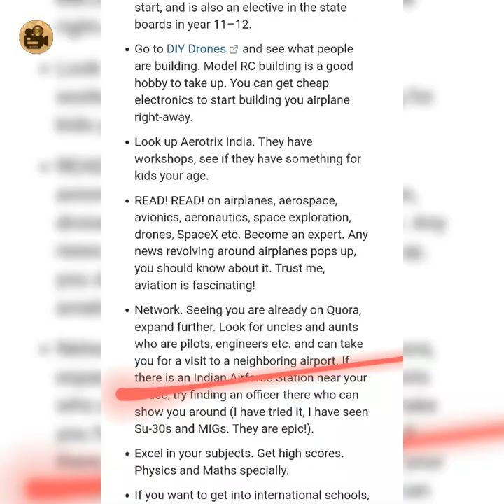# 8 July 2023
2 April 2023 // M2 //_UBM_RINE// CIRCUMVENT: U_DER W_T_R // INT_RFACE // _MB_EM NA_HA_I

#10 April 2023 //2 March 2023 // VIEW: (L,L,R,) S_MI_I_R _I_W: LEFT H_ND)

16 March 2023 // #13 April 2023 // LOOKING FO_W_RD FOR A TH_EAD LOOKING B_CK DOG CO_CE_T (G_OUPI_GS)

10 April 20231 April// _TO_K _XC_ANGE// CIRCUMVENT: ARISED FROM _OOM _ACRO//### VIEW: KALAKAAR D_BLIN //SKIN//~//

##15 June 2023 //(KATUM=,DE_TH ANNIVERSARY)//VIEW: DINGER

25 May 2023 // _OT MULTIPLE PERSPECTIVE // SNEAKY: (IN_I_N W_RD ITSELF)

2 July 2023 // 2 July 2023
VIEW: _ONST_R

VIEW: WORD

SETTING VIEW: I_D_A CIRCUMV_NT TO_A_DS OF BEING OTHER M_LITIPLE _OUNT_YS:

VIEW:
SHOP
VALE
MAIDA

PERSPECTIVE: MAS_ERS
P_IRING
COGNITIVE

SESEME AND SUNFLOWER
BULB

CLUSTERS

22 August 2022// 1 OCtoBeEr 2021// 24 June 2022 (toucan))// R_PL_CE_E_T

5 June 2023 //_AT// _ULTI_LE P_R_PEC_IVE "KAA"// 0.36 //T_E BELL// (I_EN_IT_)

2 July 2023 // 2 July 2023

5 June 2023 //_AT// _ULTI_LE P_R_PEC_IVE "KAA"// 0.36 //T_E BELL// (I_EN_IT_)

LIGHTBULB

GLASS

2 June 2023 (NO COOPERATION) //GL_SS

FUNCTIONS//Equilibrium symbols MIGRATION OF SYMBOLS Let__rs become words Le_t_rs specific meaning

##20 June// CIRCUMVENT VIEW: _PGRA_E (NO COOPERATION)// _TA_//WALL M_NIT_R//_LTER S_CIAL LO_ATI_N ×2

##3 June 2023 // E_BL_M // N_SH_NI //  NO COOPERATION // VIEW: LOBBY

! 18 May 2023 // P_OVINC_S // 1945 // + //@@// U "L" //

3 September 2022// // 30 June 2022 // 13 July 2022   // // 19 February2023 (CONPRE)(_pt_c lo_e) //11 February 2023 // VIEW: AUTO_HA_IC D_UBLE M_MB_ANE //+// 19 February 2023 (CONPRE)  (_pt_c lo_e) //  (M_C_O_ORM) // 12 March 2023 (_ELI) // ₩ 17 January 2023  //10 January 202 // 10 2023

28 June 2023 //VIEW: TABLE// VIEW://LEG// 0.12 // 9 March 2023 //

###7 May 2023//E//X// R_PE_T // _OSP_T_L // M_NY F_RMS // RO_ER_ DOLL SNEAKY SELFIES OPTIC LOBE

//#/#21 June // _ACH _ERSP_CT_E // ## 21 June // DR_AM// SNEA_Y // _ARI_US//##21 June

7 July 2023 // _EVI_E // VIEW: _OVER NO_SE (1_+) _ON_RADI_TION

22 August 2022// 1 OCtoBeEr 2021// 24 June 2022 (toucan))// R_PL_CE_E_T

SPERM
CHILD STUCK IN STOCK EXCHANGE
WATER RELEAMS
PROPERTY

GREEK
TORSO (K_YLO_D) VIEW: WISHS

CIRCUMVENT: OPTIC

WEIGHT ON INDONESIA HOUSE SAMAAN LAYER BEGINNING). SOUTHLONDON NEAR AFRICA.

PUTTING FACE ON HEAD

HOLY FAMILY CHRISTIAN SCHOOL (BENGALI TEACHER )

CHURCH ON THIS ROAD

NO COOPERATION

CIHAN (CYPRUS AND ASIAN GIRLFRIEND)  ROAD NEIGHBOUR BENGALI ON ROAD.

MASON LODGE:
DRINK BLOOD AND GET WIVES OF SULIAMAN AS DOCUMENTS THE BELLTIME  SOCIAL LOCATION HARDRIVE.

ISRAEL BEAUTICIAN COMPANY COMPUTER NEAR CITY CLOSED DOWN.

PICTURE THINKING WITH SCIENCE BUILDING DESIGN.

UPGRADE

JOURNALIST
GRAVEYARD
CALL CONDITIONING
(IMAGE ON HEAD)

LUNATICS PULLING OFF GAS BAG EVENTS FACES OF PERSON

OPTIC

SPAIN AND MORGAN ESSEX
PAKISTAN AND AFRICA CONTRACT

FINANCE,  BABY POO COVID, SECONDARY  GROUPING YOGURT ON TORSO STOCK EXCHANGE FINANCE
WATER AND SPIRTUAL RELEAM.

ROGUE TRADERS

DESTROYING HOUSE AND SAYING WE DID
NOT DO NOTHING WRONG IN COURT (VINCEN) THAILAND VISITING  (POLITIC) LEANING BACK OF IDEALISMS

DAIRY
LEUKEMIA

NO COOPERATION

OPTIC

BEGINNING

HARPOON IN GARDEN

WHITE MAN SHOWING BUM ON WINDOW OPPOSITE GARDEN

PHENEMOLOGY

TOLD BY MEER (ALBANIAN) RUNNING INTO RUSSIAN HOUSE AND TAKING DRUGS AND MONEY. DROPS OFF TURKISH. TO DO OPERATION  THERE.

SAYING I NEED MONEY FOR OPERATION.

2 July 2023 // 2 July 2023 // 3 July

 //#2 July 2023//  5 June //_AT// _ULTI_LE P_R_PEC_IVE "KAA"// 0.36 //T_E BELL// (I_EN_IT_)

GHANA REQUESTS 10 GR_N_ FOR _LO_D M_RY_A_D.

CHANNEL
SUMMIT (    )
TELEGRAPHIC LINES
BINCLEANING
NAME JOINT : NAWAZ

PARK

LOOKING AT CHILDREN

NO COOPERATION TO RHOMBUS

CHILLI
STRENGHT

WHITE

AMERICA BOY ADOPTED BY ALBERT ROAD CHINESE WORKING WITH INDONESIA

D_UG_
_IMP C_SIN_S,

(IMAGE OF      )

PICTURE VISIT PAKISTAN SHADOW REGISTRY AND SHADOW REGISTRY WITH LEGS.

PASSPORT

(COUNTERPART HAIR ON PUBES)

NEWZEALAND PERSON
AE
TOTTENHAM

VIEW: SAME NAME SON HASSAN, WOODSTREET PAKISTANI MAN WHO WENT MENTAL HOSPITAL HIS WIFE A CLEANER.

CHRONOLOGICAL ORDER

PEDESTAL

TELEGRAPHIC LINES

KH_K_R

HISTORY

VIEW: ANIMAL
STAR IN HOUSE
LCD SCREEN WALL MONITOR (BITS ON LANGUAGE SPEAKING THROUGH TUBE TRYING TO MAKE IT SEEM A WALL.  VIEW OF WALL ALSO VIEW SUMMIT ROAD SCENERIO) TO DIVERT.

LV
BLACKBOX
NAME JOINT
SEPARTE

GOODWALA (HINDU TEMPLE)
SHRINE
DIMENSIONS

NASHANI //EMBLEM
WOOD ( aA and bB)
MEMORIAL BENCH

CHOC CHIP

MAKE QUIESTENCE SO J CAN SPEAK THROUGH TUBE ATTACHMENT IN MOUTH.
GILLS,  HEDGING SCENERIO ( EVENT COVID, BABY POO, NETHERLAND, ORANGE EYE WAITING IN TOILET FOR BODYS, HEADREST VIRTUAL REALITY).

SOUTHAFRICA AND PAKISTAN
REDIRECT
MEDIA
PERISCOPE
PIGMENT ON TOOTH
DUMB FEMALE